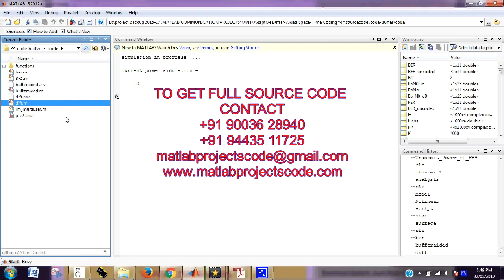Adaptive Buffer-Aided Space-Time Coding for Cooperative Wireless Networks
Matlab code for Adaptive Buffer-Aided Space-Time Coding for Cooperative Wireless Networks

The content of the project:
1. IEEE standard reference paper
2. PowerPoint presentation
3. Screenshots
4. Software
5. Source code
6. Videos
7. ReadMe document to guide.

ABSTRACT:
In this work, we propose an adaptive buffer-aided space-time coding scheme for cooperative wireless networks. A maximum likelihood receiver and adjustable code vectors are considered subject to a power constraint with an amplify-and-forward cooperation strategy. Each relay is equipped with a buffer and is capable of storing the received symbols before forwarding them to the destination. We also present an adaptive relay selection and optimization algorithm, in which the instantaneous signal to noise ratio in each link is calculated and compared at the destination. A stochastic gradient algorithm is then developed to compute the parameters of the adjustable code vector with reduced computational complexity. Simulation results show that the proposed buffer-aided scheme and algorithm obtain performance gains over existing schemes.